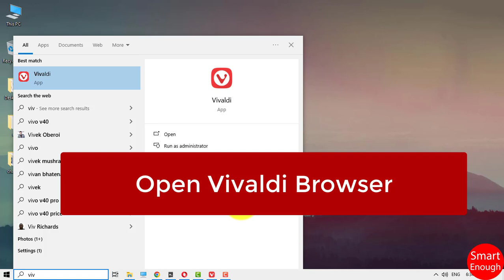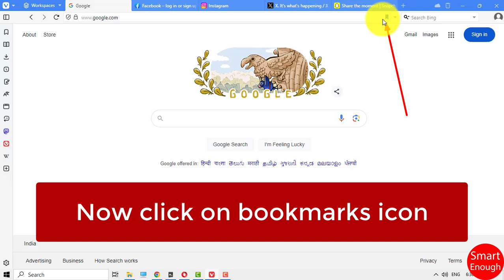How to Bookmark All Open Tabs in Vivaldi Browser?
How to Bookmark All Open Tabs in Vivaldi Browser in Windows 10 Laptop, computer, desktop or PC? How to Bookmark All Open Tabs at once in Vivaldi Browser?  How to bookmark all open tabs in Vivaldi Browser at once?  How do I add all open tabs to bookmarks in Vivaldi Browser?

How to bookmark all my open tabs at one time on Vivaldi? Is it possible bookmark all open tabs at once in Vivaldi browser?